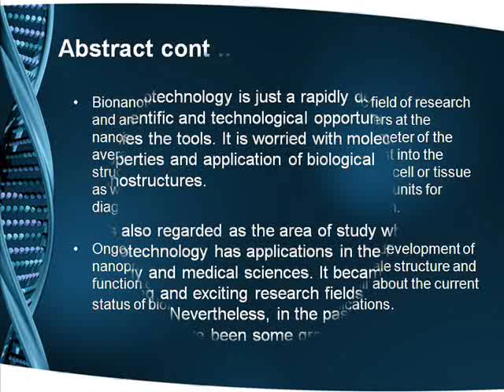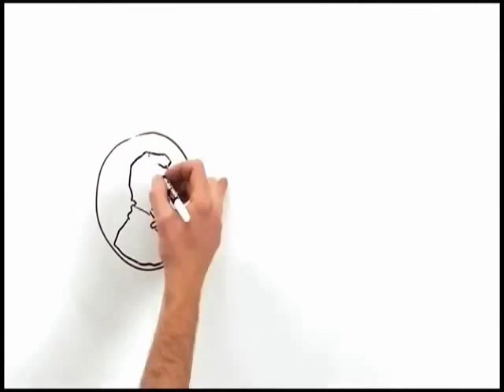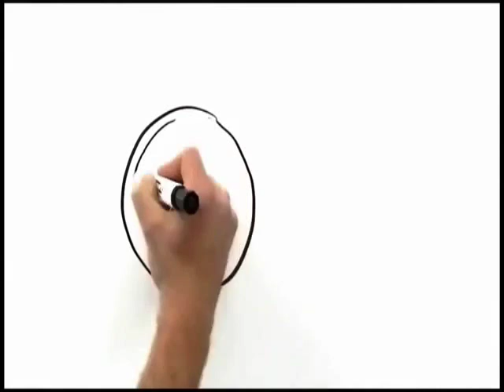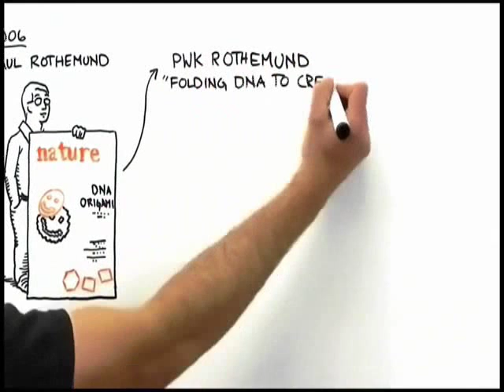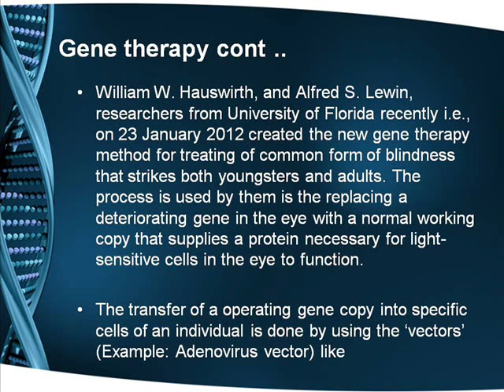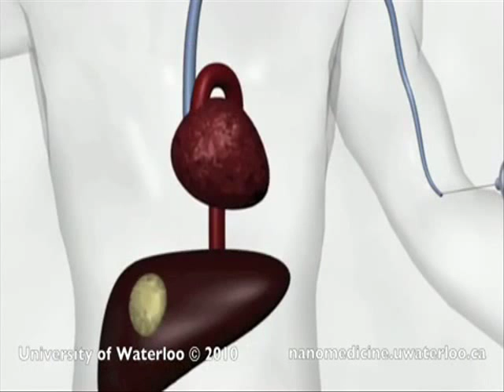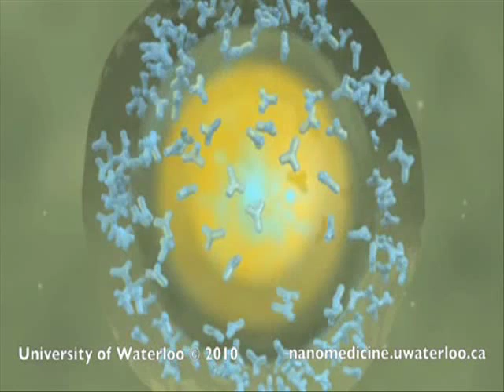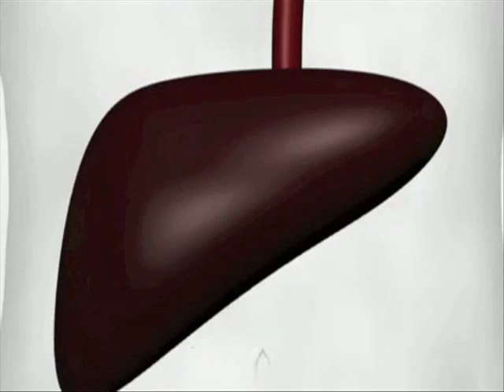Bionanotechnology Applications in Nanotherapeutics, Gene therapy , Immunotherapy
Bionanotechnology combination of biotechnology and nanotechnology. Find its applications in various fields Nanotherapeutics, Gene therapy , Immunotherapy, Harmless Viruses, stem cells